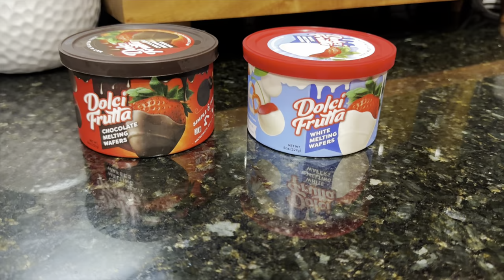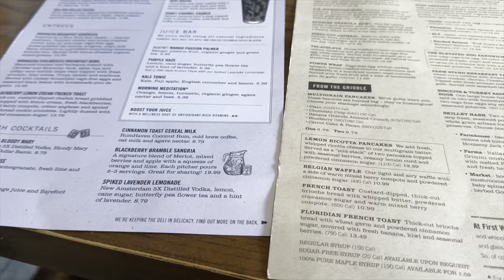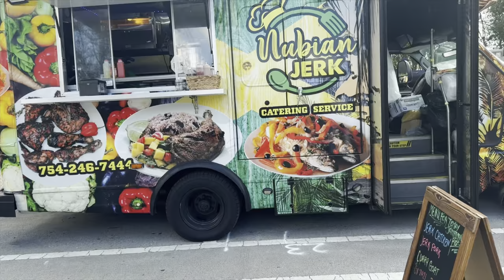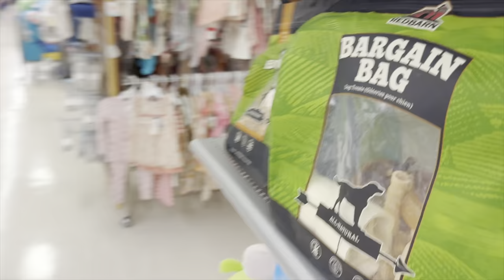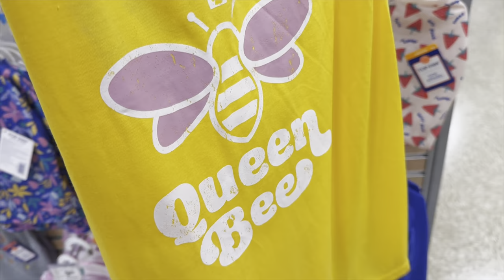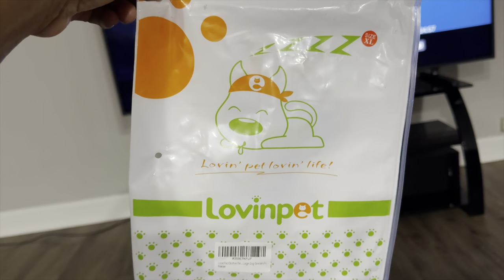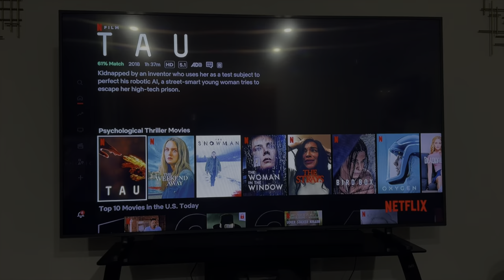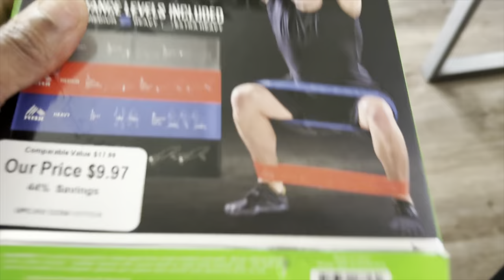VLOG | Getting Closet Quotes | Dog Sitting | 1st Time with A French Bulldog|Chewy’s New PJs and Bath